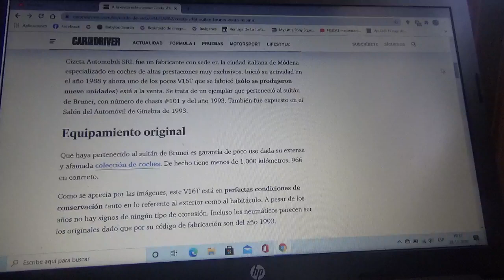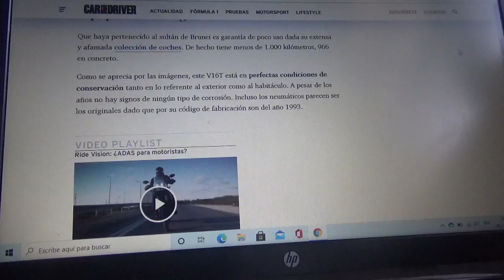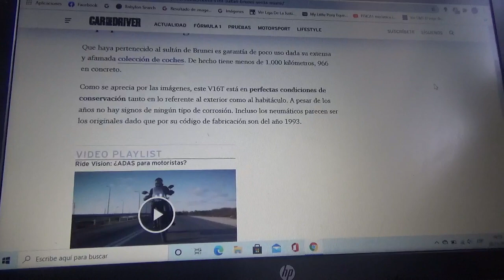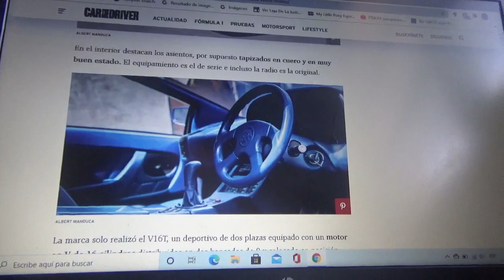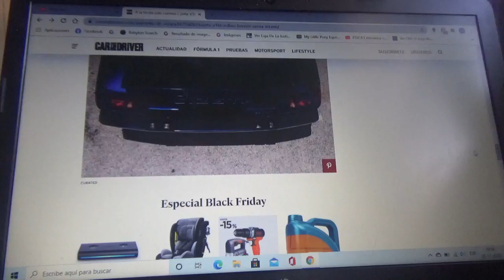En venta este Cizeta V16T que pertenecía al Sultán de Brunei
Aquí les enseño como es este ejemplar de este exclusivo modelo superdeportivo el cual es una de las nueve unidades fabricadas y que esta en venta en una automotora del estado Miami en Estados Unidos